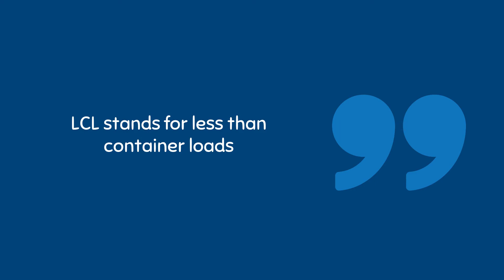What Does LTL Stand for in Trucking | Ontario Container Transport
Location - 6221 HWY 7 West Unit 2 Woodbridge, ON L4H 0K8